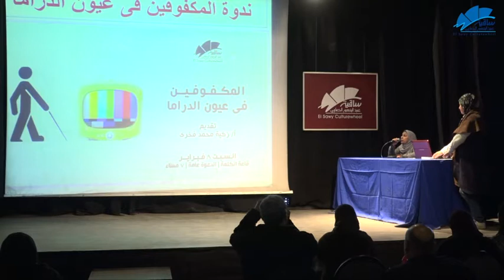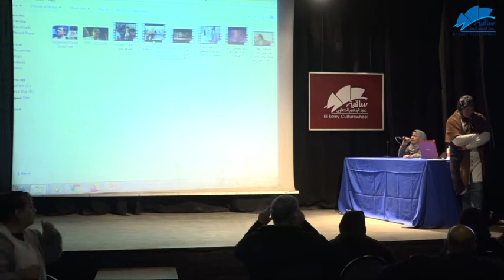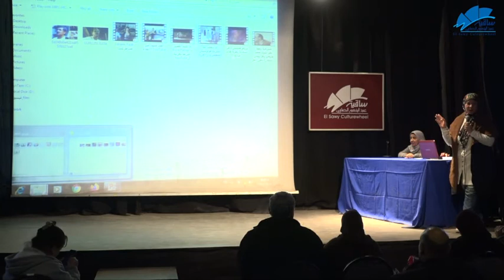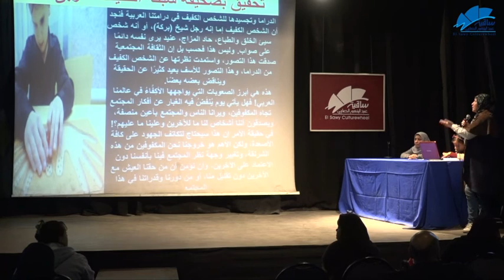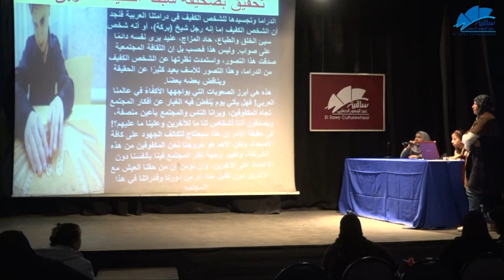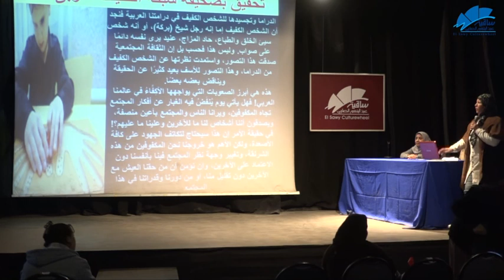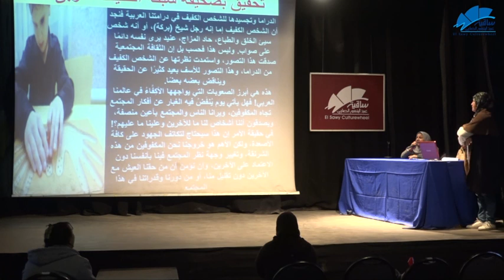المكفوفين فى عيون الدراما l مع زكية محمد فوزى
ندوة بعنوان "المكفوفين فى عيون الدراما " مع زكية محمد فوزى فى